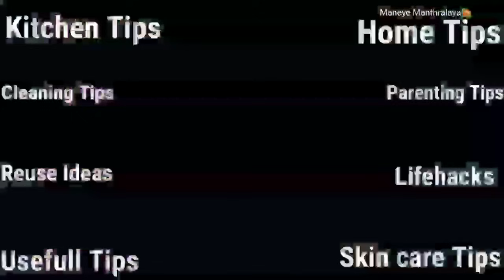ಅರೇ 🤔ಇಷ್ಟು ದಿನ ಈ ಟಿಪ್ಸ್ ತಿಳಿಯದೆ ಎಷ್ಟು ಹಣ, ಟೈಮ್ ವ್ಯರ್ಥ ಮಾಡಿದ್ದೀವಿ🙆‍♀️!Kitchen Tips | Diwali Tips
Thank you so much for your support and keep Supporting me❣️